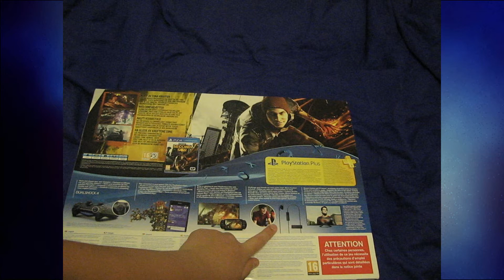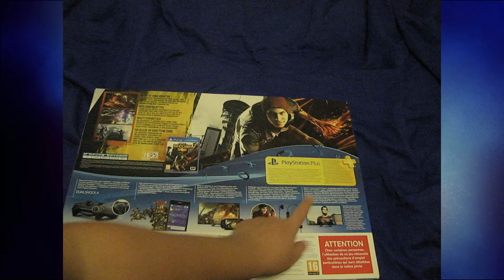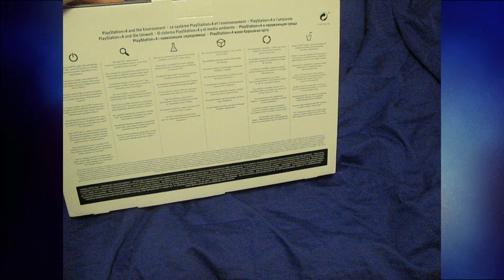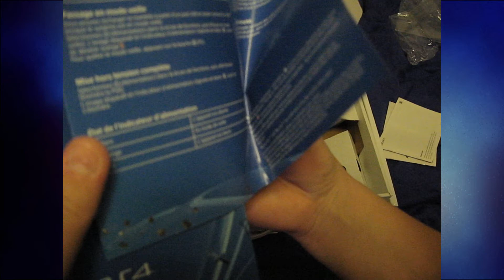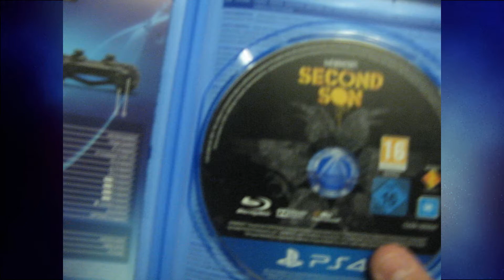Unboxing: PS4 500GT + inFamous Second Son Suomeksi/Finnish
Tänään Epälaatikoidaan PS4 inFamous Bundle!

The Island Of The Witch Custom map by:tapooll ja AaronAnkka

TheHexcraft Server By: tapooll ja AaronAnkka
IP: thehexcraft.mcpro.co

Videossa Käytetty Musiikki:
Intro ja Outro: Rezonate - Canvas
Muu musiikki:
TwoThirds - Universal
Haywyre - The Schism
7 Minutes Dead - Peacock (Haywyre Remix)